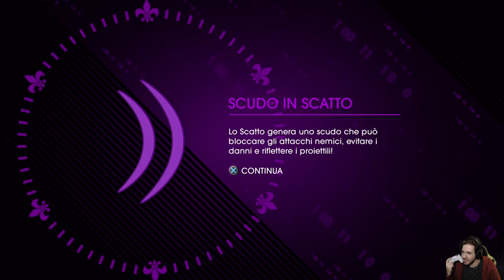Saints Row IV -24- ...Il Giorno Dopo